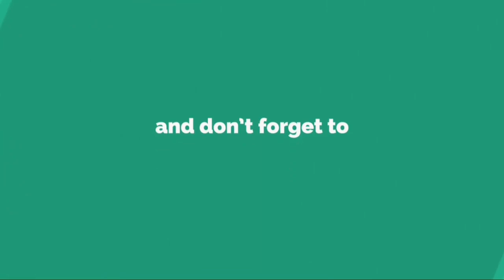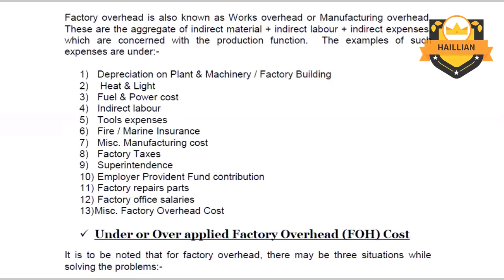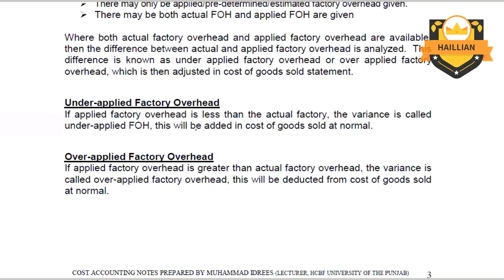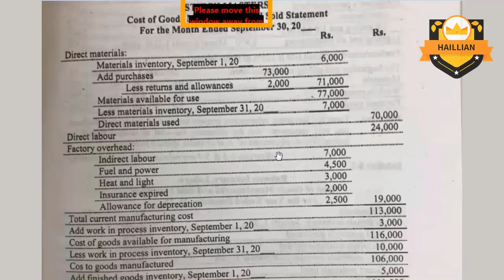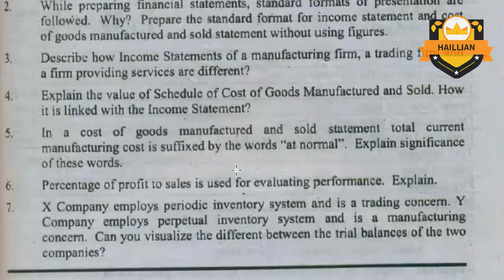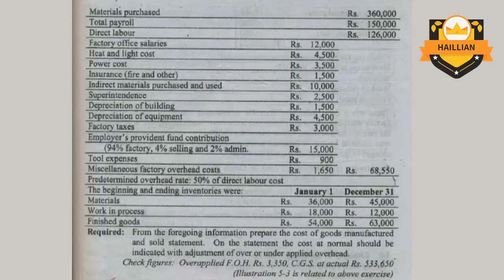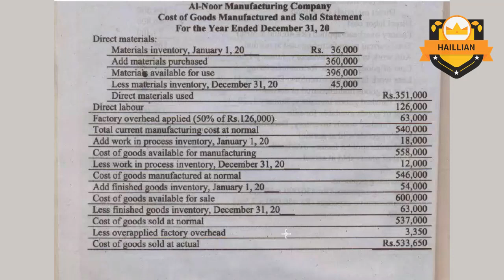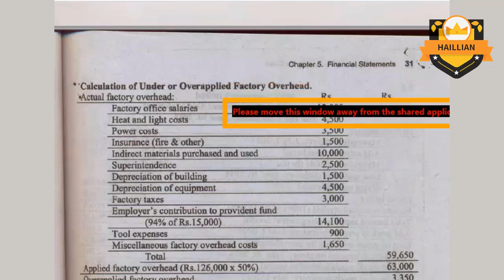Cost and Managerial Accounting and Income Statement #2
Managerial accountants analyze the costs and results of alternative plans to help managers choose the best plans.

Lecture 2
Cost and Managerial Accounting by Mr. Idrees

income statement format
cost of goods manufactured statement exercises
financial statement of manufacturing company pdf
income statement example
statement of cost of goods manufactured and income statement for a manufacturing company
manufacturing income statement
cost of goods sold statement for manufacturing company
how to prepare income statement managerial accounting
operating statement variance analysis
how to arrange income statement
detailed income statement
absorption costing income statement
finished goods inventory income statement
employee benefit expenses in profit and loss
cost statement format
schedule of cost of goods sold
total manufacturing cost
cost of goods available for sale
finished goods inventory
how to calculate manufacturing overhead
variable costing income statement
marginal costing income statement
absorption costing vs marginal costing
absorption costing pdf
absorption costing formula
operating income manufacturing
manufacturing balance sheet
manufacturing financial analysis
income statement of a merchandising company
manufacturing company management accounts
financial statements of a manufacturing firm
balance sheet manufacturing company
period cost examples
total period cost formula quizlet
total direct manufacturing cost
product cost
inventoriable costs
is income tax a period cost or product cost
cost accounting pdf 2019
cost accounting formulas pdf
managerial accounting book 2018
managerial accounting pdf garrison
fundamentals of cost accounting pdf
management and cost accounting pdf
management accounting definition
scope of management accounting
managerial accounting basics
management accountants would not
managerial accounting vs financial accounting
real world example of managerial accounting
cost accounting definition
objectives of cost accounting
scope of cost accounting
characteristics of cost accounting pdf
cost accounting vs financial accounting
application of cost accounting